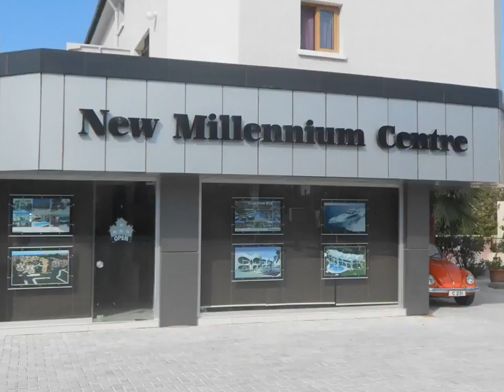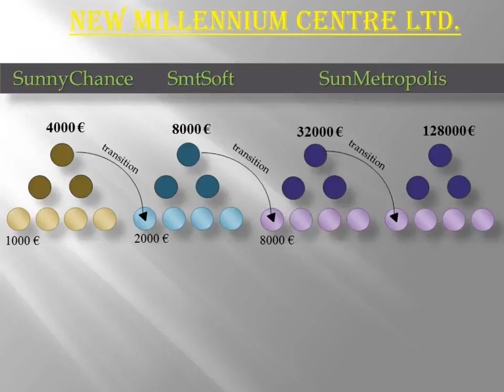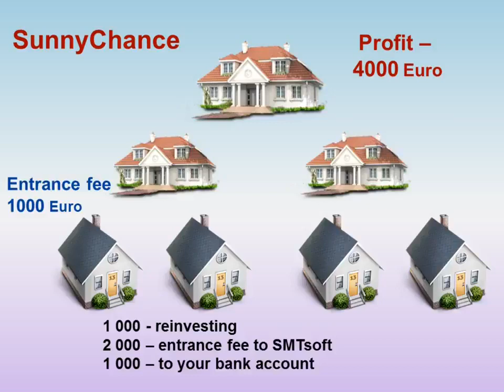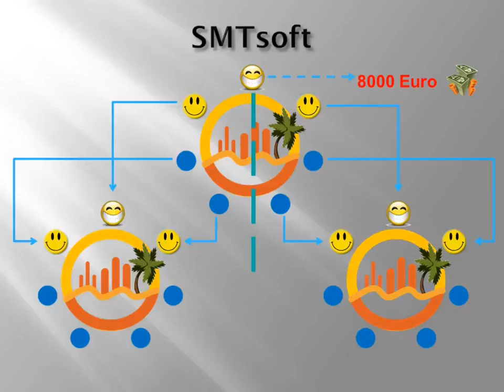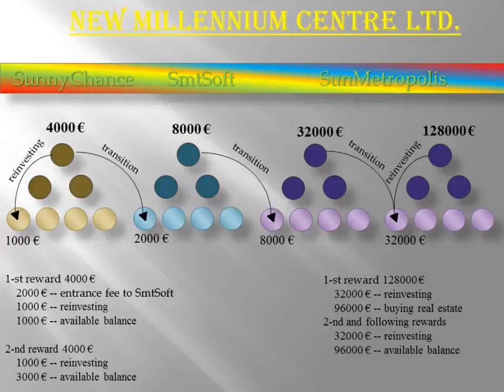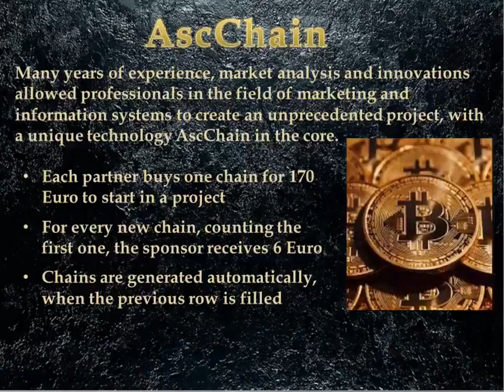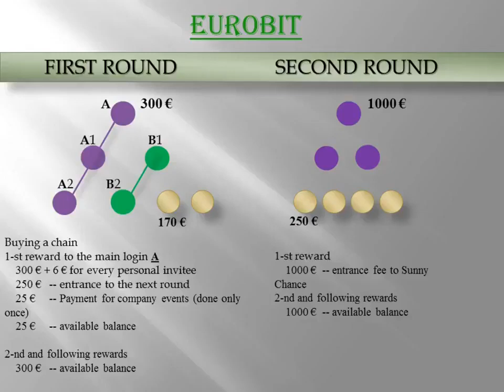New Millennium Center LTD Real estate without a mortgage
I invite active partners to my team 🚀
 📱💻📚Assistance and support at all stages of business is guaranteed.
 💼 Network marketing experience is welcome, but not required.
 ✌️ Fast-growing passive income
 💵 SIX TYPES OF INCOME.
 From you it is REQUIRED 📌:
📌 purchase of the contract, entrance is available.
 📌Inviting, at least 2 partners,
 📌The desire to earn
 📌 Learning.  💻.
 Registration is free.
  Write me in PRIVAT message
  📩with the text: "I WANT TO EARN !!!" I will help you to make everything in right way.